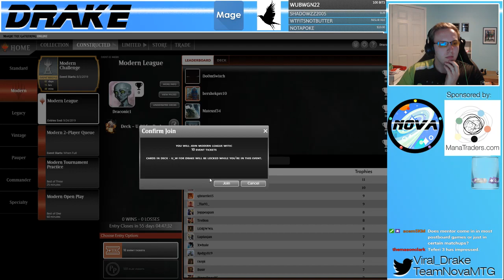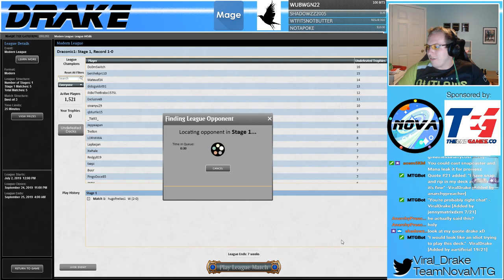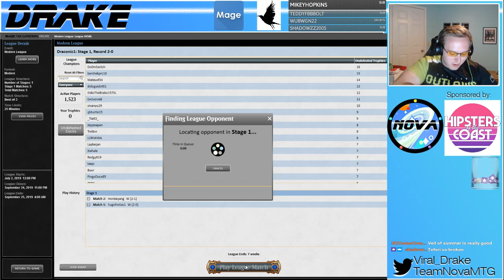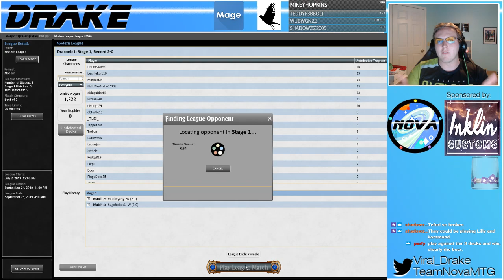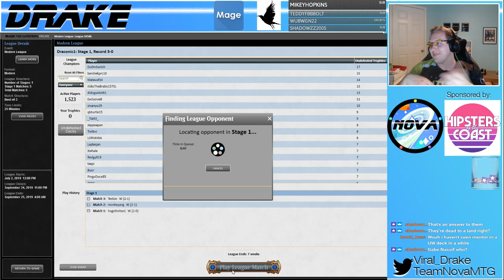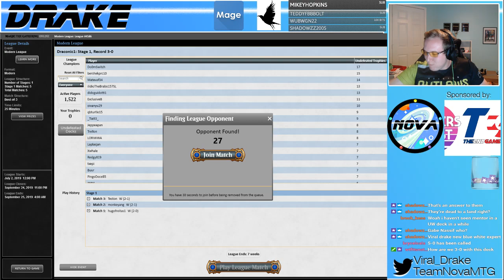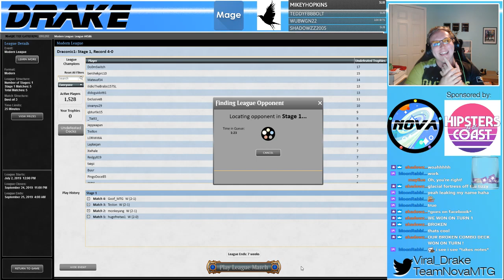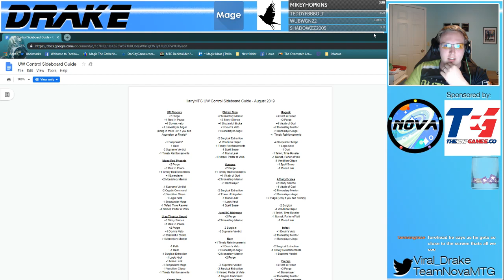Modern UW Control! Sublist! 7/31/19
Decklist:

3 Celestial Colonnade
3 Cryptic Command
1 Detention Sphere
4 Field of Ruin
4 Flooded Strand
2 Force of Negation
2 Glacial Fortress
2 Hallowed Fountain
2 Jace, the Mind Sculptor
1 Logic Knot
1 Mana Leak
3 Narset, Parter of Veils
4 Opt
1 Oust
4 Path to Exile
1 Prismatic Vista
4 Snapcaster Mage
6 Snow-Covered Island
2 Snow-Covered Plains
1 Spell Snare
2 Supreme Verdict
2 Surgical Extraction
1 Teferi, Hero of Dominaria
2 Teferi, Time Raveler
1 Timely Reinforcements
1 Vendilion Clique

1 Baneslayer Angel
2 Celestial Purge
1 Disdainful Stroke
1 Dovin's Veto
2 Monastery Mentor
4 Rest in Peace
2 Stony Silence
1 Timely Reinforcements
1 Wrath of God